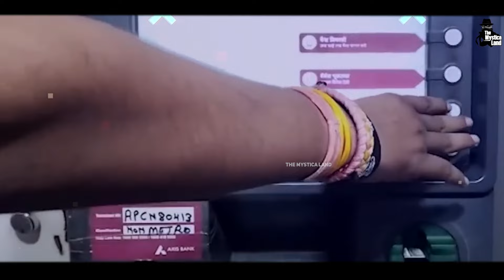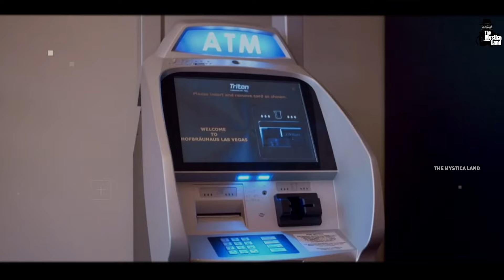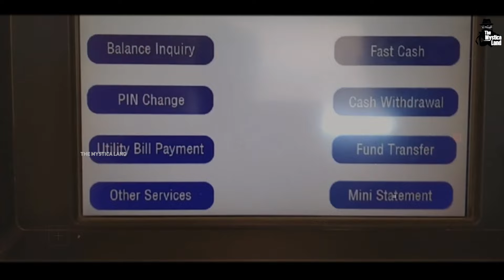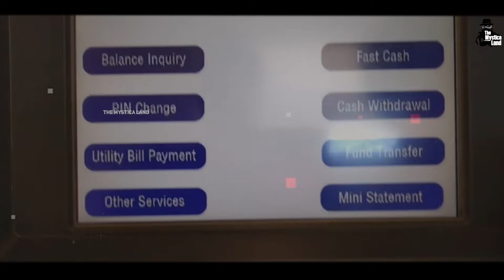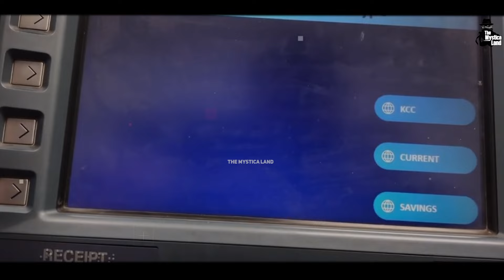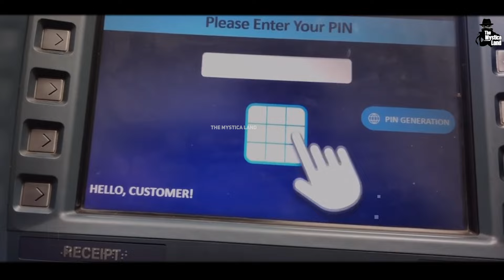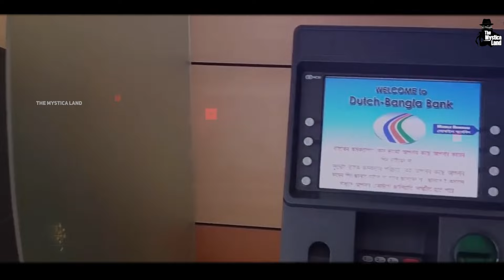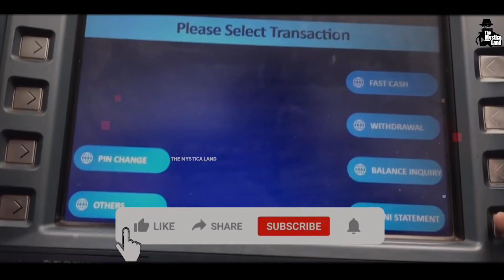ATM Machine कैसे काम करती है?| How ATM Machine Works?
Video Title : ATM Machine कैसे काम करती है?| How ATM Machine Works?
Language  : Hindi